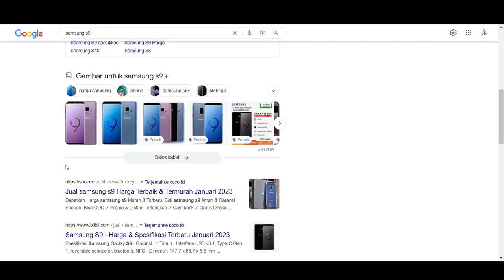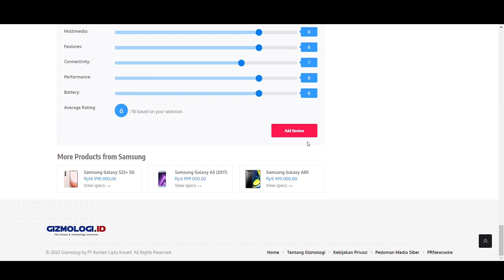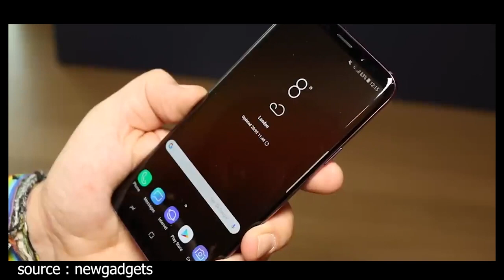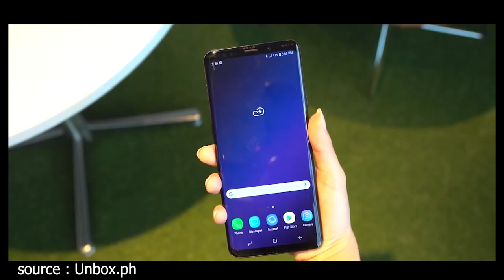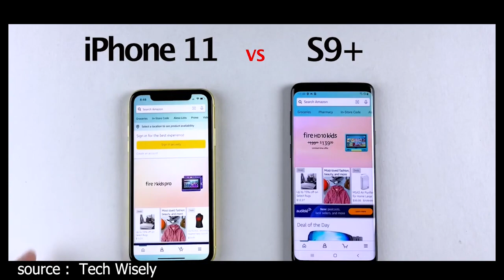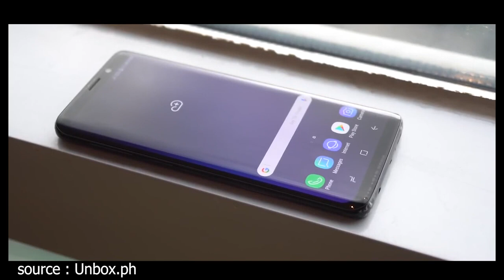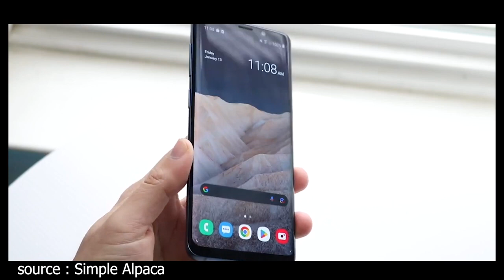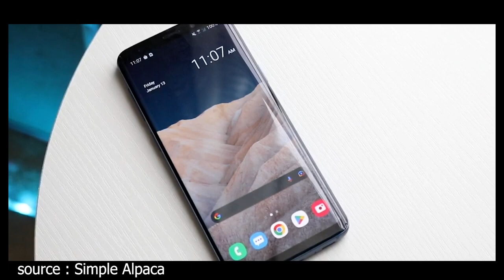Masih Jadi Pilihan? Samsung S9 Plus di 2023: Spesifikasi dan Harga Terbaru!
Halo, teman-teman! Gimana kabarnya? Kembali lagi di saluran kita yang selalu siap ngasih update terbaru seputar gadget keren. Nah, di video kali ini kita mau bahas nih, apakah Samsung S9 Plus masih oke buat dipertimbangkan di tahun 2023 ini.

Kita bakal bongkar semua yang kamu perlu tahu, mulai dari fitur-fitur baru, kamera, sampe harganya yang lagi nge-hits.

Apa aja yang kita bakal bahas:

Gimana Sih Spek Terbarunya?: Apa yang bikin S9 Plus makin keren di tahun ini?
Performanya Kaya Apa?: Buat kerjaan sehari-hari sampe main game, kita bahas semua.
Kamera Makin Canggih?: Nggak cuma selfie, kita cek kualitas foto dan video yang dihasilkan.
Desain dan Tampilannya: Penampilan luarnya masih up-to-date gak, ya?
Kecepatan dan Fitur Lainnya: Kita bongkar apa aja yang bisa bikin hidup kamu makin gampang.
Harganya Gimanaan?: Update terkini tentang harga jaman now.
Mau tahu lebih banyak? Tonton videonya sampe habis, dan jangan lupa comment pendapat kamu di bawah. Biar kamu nggak ketinggalan info keren dari kita.

Jangan lupa untuk mengadaptasi deskripsi ini agar sesuai dengan konten video Anda. Semoga video Anda sukses dan mendapatkan banyak tontonan!

Dzara Good
Saya jual unitnya di wa 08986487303 special price
Host dan Owner : Dzakwan Rafi Arrayyan
Music : PLAYDEAD